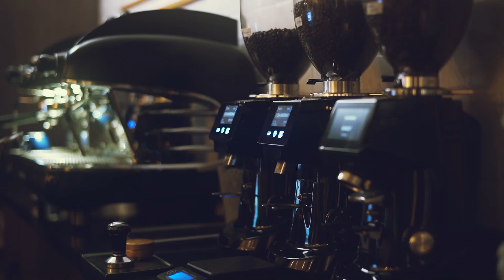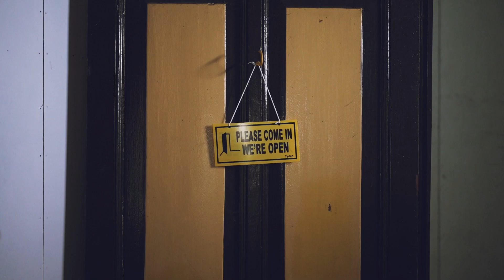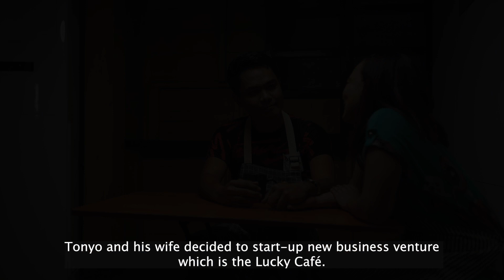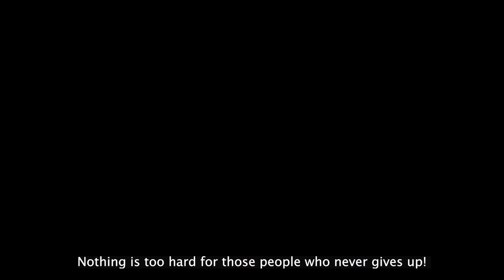Lucky Charm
Kasama natin ang ating pamilya sa hirap man o ginhawa. Walang pagsubok ang hindi malalampasan sa pamilyang hindi sumusuko. Gaya ng ating  pamilya, ang TOSOT din ay kasama natin sa bawat pagsubok na ating haharapin. Gagaan ang buhay kapag TOSOT and kadamay! ❤❤

Alamin at panoorin ang espesyal na video na handog ng tosotphilippines!